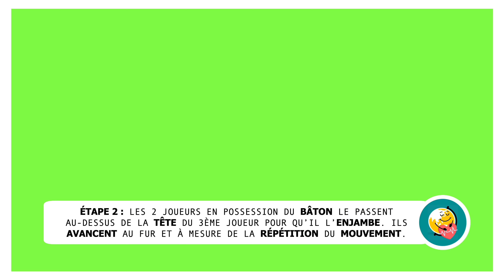Une course de haies ... sans les haies !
Avec les cartes de jeux de "L'Original Express", proposez des défis en mouvement pour tous VOS publics !

Le lien pour télécharger la carte de jeu en PDF avec QR Code, à imprimer et à emporter partout ! ⬇️

Merci à Idema de me suivre dans mes aventures et de m'apporter ce soutien plus qu'important !

Le matériel présenté dans la vidéo 📹
➡️ Lot de 4 bâtons
Tu peux me suivre là ⬇️

Merci à toutes celles et ceux qui soutiennent la chaîne !

Les Jeux Originaux pour découvrir des activités, des astuces et des conseils pour le monde de l'animation : animateurs en centre de loisirs, ATSEM, assistantes maternelles, éducateurs, professeurs d'EPS, instituteurs, ...
Mon matériel ⬇️
Crédits photos : Freepik.com et Pixabay.com
Crédits icônes : Flaticon.com
Crédits vidéos : Pixabay.com
Vignette Youtube : Canva.com
Ecriture : Pixlr.com